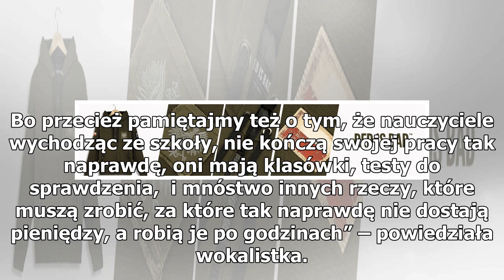Rodzice piosenkarki byli nauczycielami. „Nie starczało do pierwszego”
Magda Steczkowska, polska piosenkarka, zabrała głos ws. strajku nauczycieli. Wokalistka przyznała, że wspiera protest, ponieważ jej rodzice byli nauczycielami. „Moi rodzice byli nauczycielami. Wiem, co to znaczy, wiem, jak trudną pracę wykonywali, jak byli zmęczeni, gdy po całym dniu w szkole wracal...